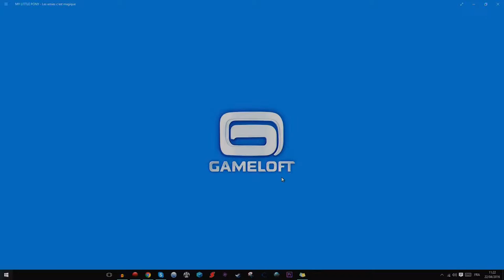ep28 my little pony : les amies c'est magic. des missions